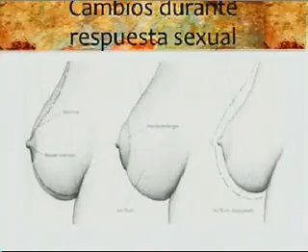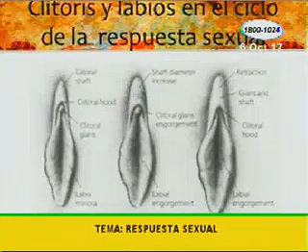¿Cómo lograr la respuesta sexual de la pareja?